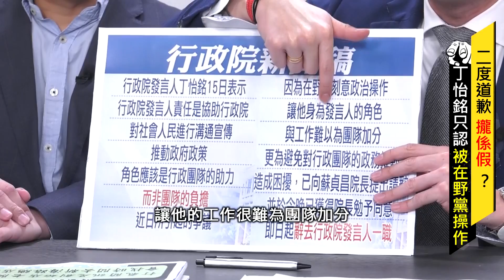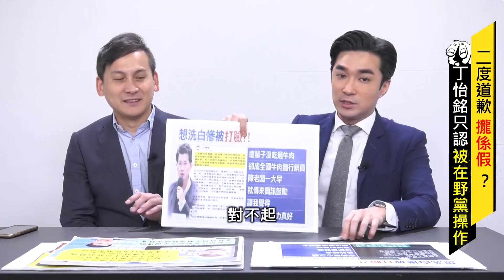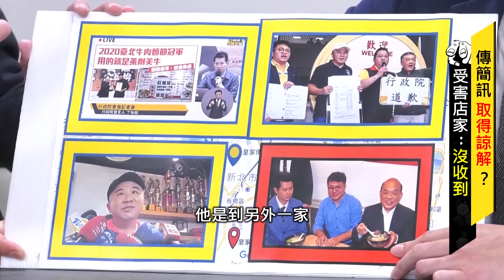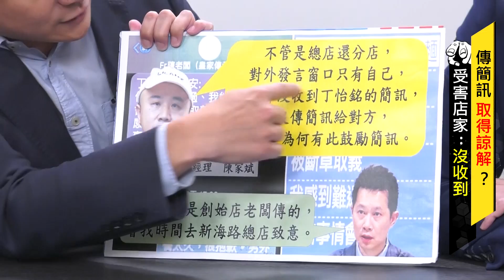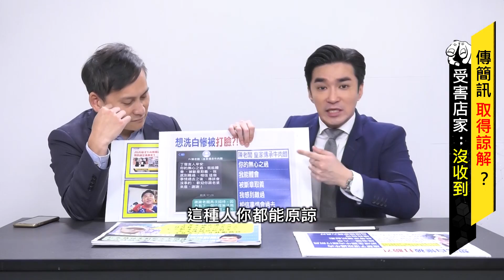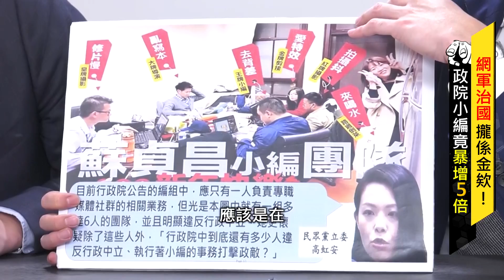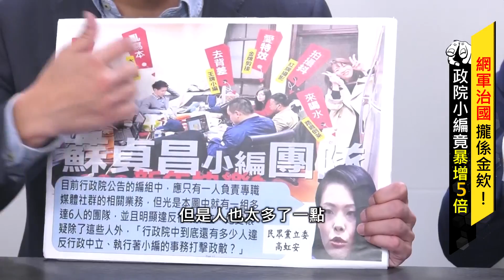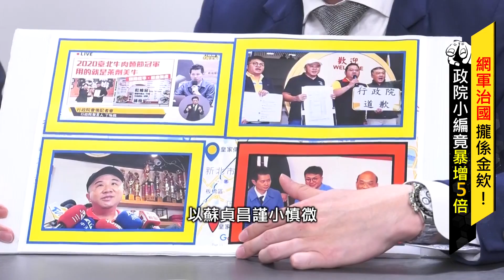【正常發揮PiMW】牛肉麵風暴!臨去『假一波』!請辭『有苦衷』?丁怡銘道歉 傷兒子卻爽老子?!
⚠️ 重要提醒！目前YT頻道、臉書粉專先上線！不定時會分享正常發揮小組的工作內容、生活點滴。

⚠️節目正式開播前，會再通知大家！